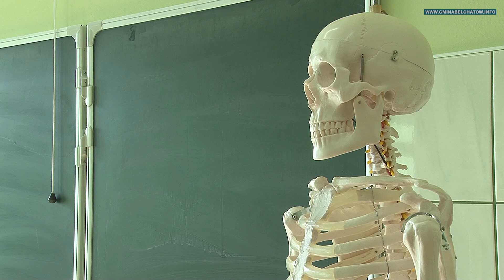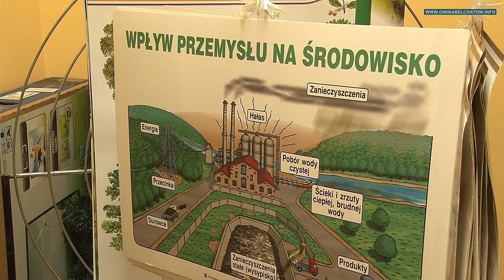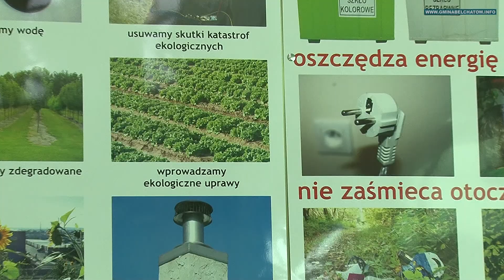Trzy nowe ekopracownie otwarte w gminie Bełchatów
Aż trzy nowe ekopracownie otwarte zostały dzisiaj w naszej gminie. O nowoczesne sale dydaktyczne, które mogą być wykorzystane na lekcjach chemii i biologii wzbogaciły się szkoły w Kurnosie, Domiechowicach i Łękawie.
Nowoczesne pracownie wyposażone zostały w bardzą dużą ilość pomocy dydaktycznych. To zdecydowanie ułatwi prowadzenie zajęć - mówią nauczyciele, a ich opinie podzielają też uczniowie.